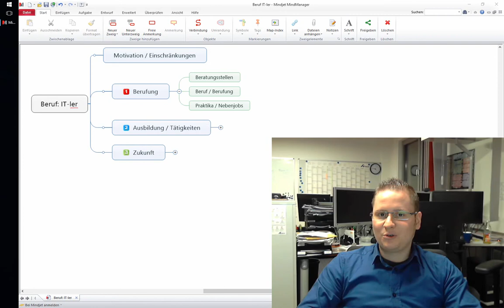Beruf IT-ler: Teil 1 - Unterschied zwischen Beruf und Berufung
► Meine Webseite (inkl. aller Kontaktdaten)

► Inhalt: Während Berufsberatungsstellen häufig die Gehaltsaussichten und die Zukunftssicherheit an erste Stelle setzen, sehe ich die eigenen Stärken und Interessen im Vordergrund. Eine Tätigkeit, der man ca. 45 Jahre nachgehen soll, sollte zuallererst Spaß machen! Praktika und Ferienjobs sind nützlich, um Erfahrungen zu sammeln, um eine profunde Entscheidungsgrundlage zu haben.

► Fazit: "Je mehr Vergnügen du an deiner Arbeit hast, um so besser wird sie bezahlt." - Mark Twain